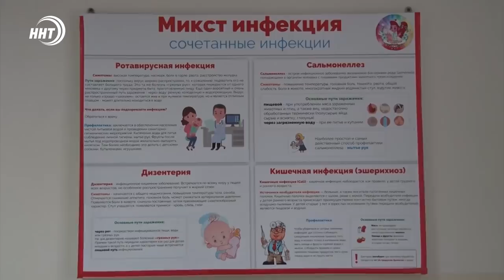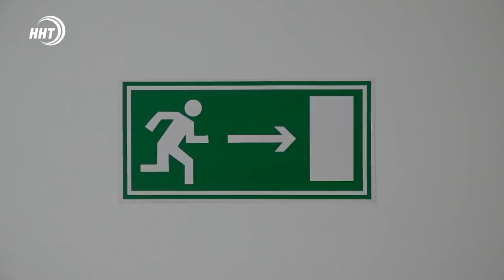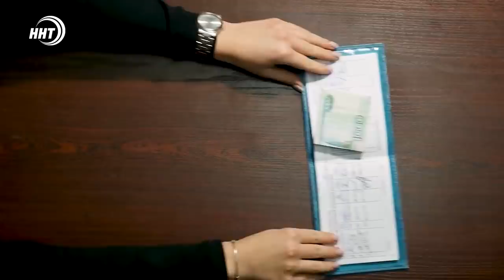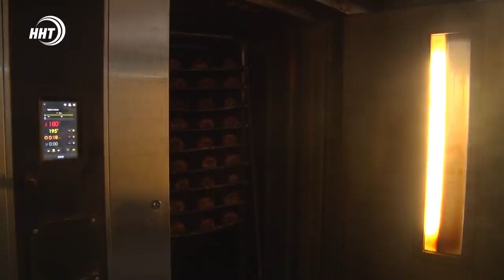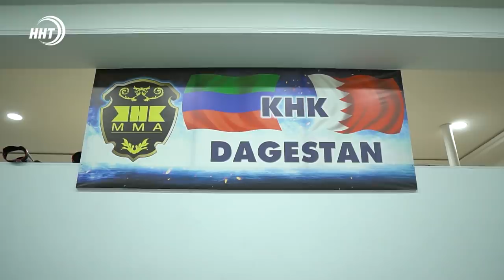Новости Дагестана за 9.03.2021 года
1. 49 человек с кишечной инфекцией госпитализированы в столичной больнице. Специалисты выясняют  причины отравления.

2. Излечить нельзя, но облегчить можно. Фонд «Вера» окажет поддержку паллиативной медицине в Дагестане. О медицинских возможностях одной из столичных больниц, расскажут наши корреспонденты.

3. Бойцы ММА готовятся к поездке в Бахрейн. Состоятся три турнира с участием дагестанских спортсменов.